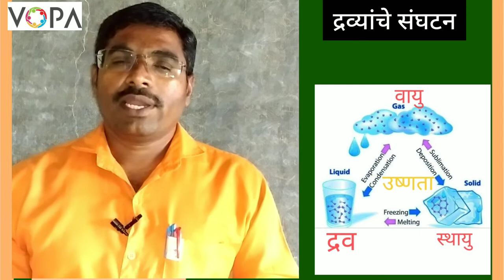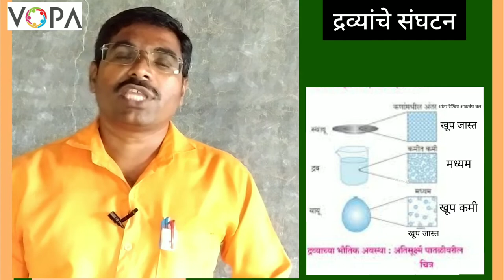८ वी | विज्ञान | एन.एम.एम.एस | द्रव्यांचे संघटन | V2